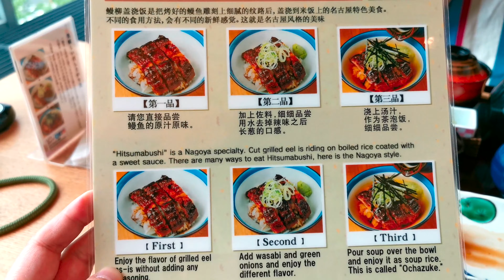鰻魚飯 備長 ひつまぶし備長 大名古屋ビルヂング店 hitsumabushi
This video is about 鰻魚飯 備長 ひつまぶし備長 大名古屋ビルヂング店
白焼
肝焼
骨せんべい